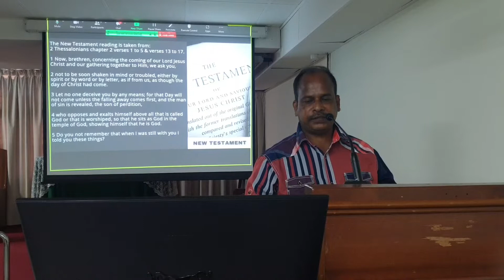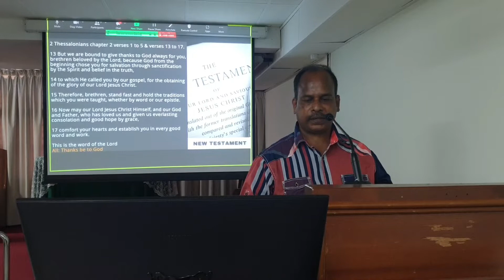"Be Prepared" by Rev. Canon Emeritus Dr. Lakshman on 6/11/2022